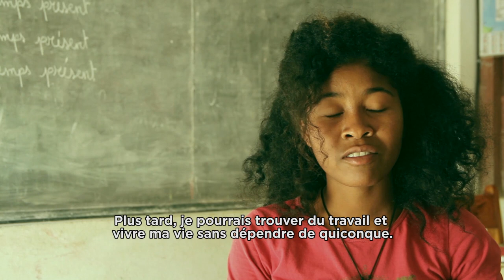Parle - nous de toi !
Jeanne, bénéficiaire des bourses scolaires à l’ONG Bel Avenir depuis sa classe de CM1 jusqu’à présent, en troisième année à l’université, témoigne.